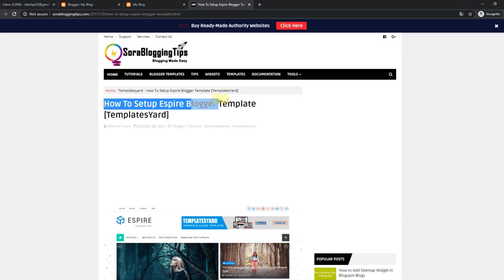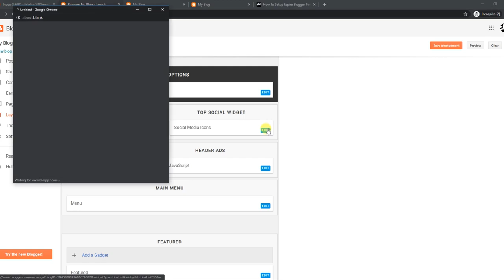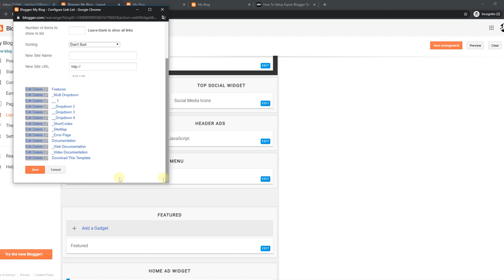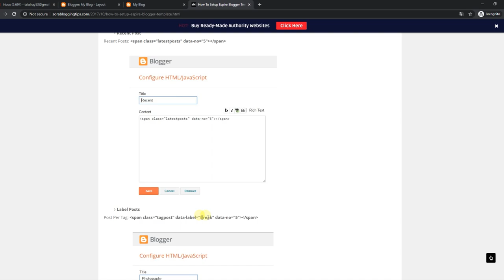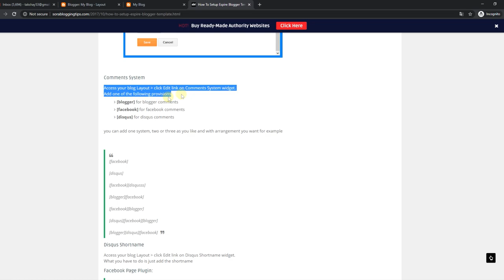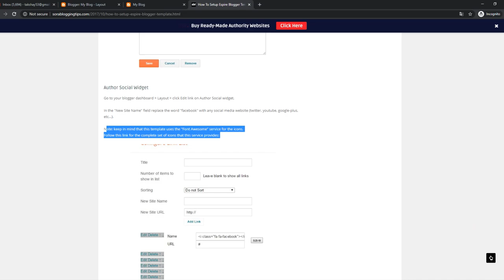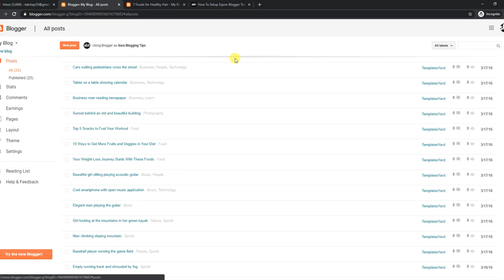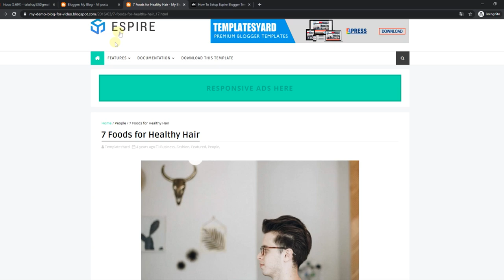How To Setup Espire Blogger Template - TemplatesYard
Espire Blogger Template is a clean stylish magazine responsive blogspot theme that allows you to focus on content with style and elegance.